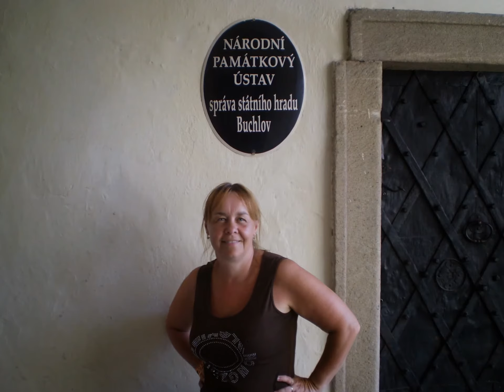sikluv mlyn dovolenka